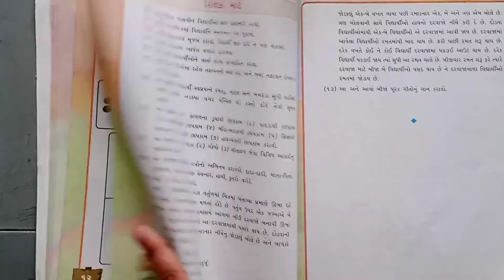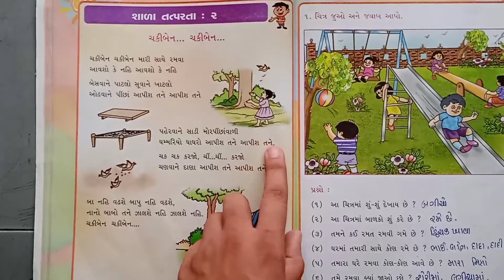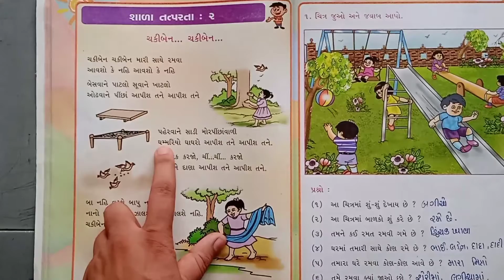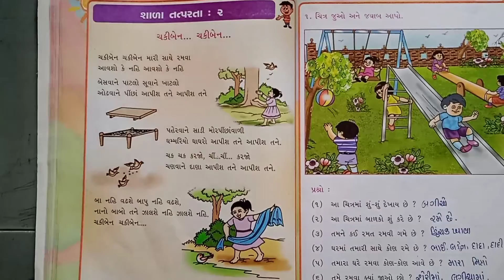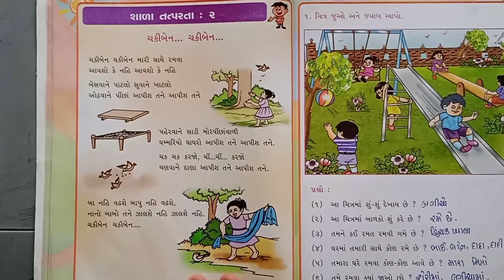STD -1 કલરવ